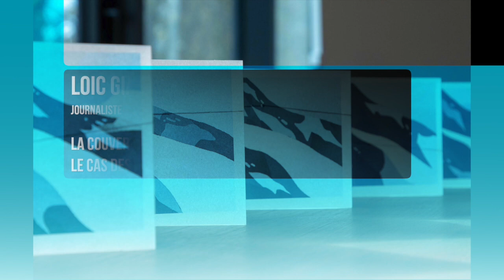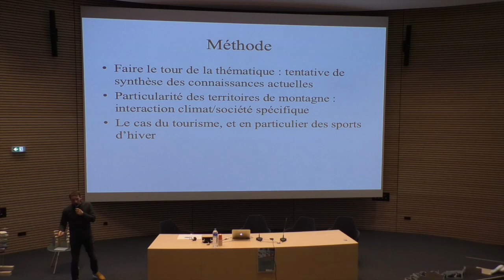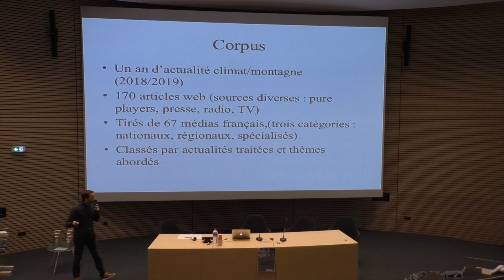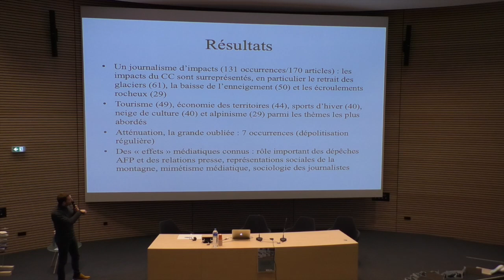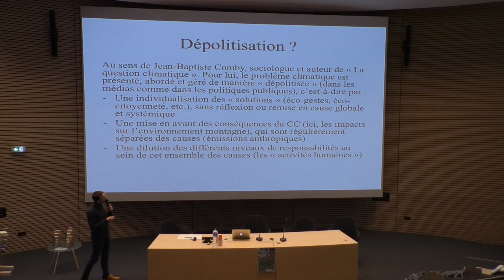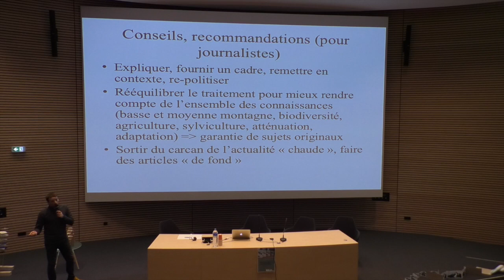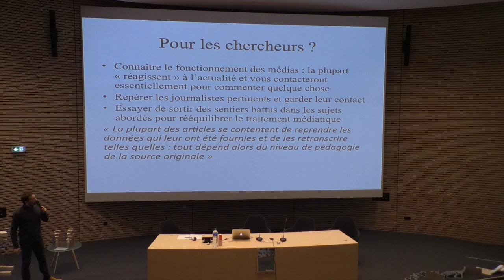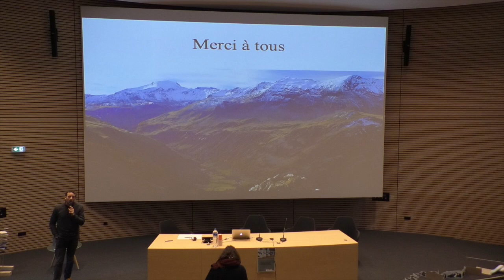200207_Journée Communiquer autrement le CC_Loic Giaccone